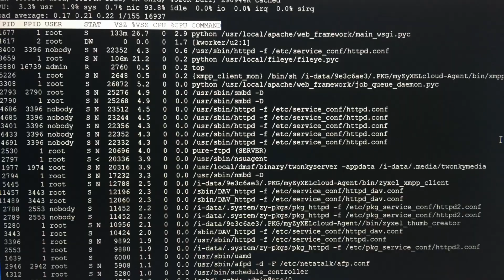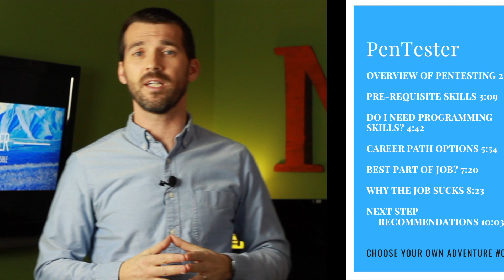All Things Entry Level Ethical Hacker / Penetration Testing Cyber Security Job - Expert Interview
A comprehensive overview of arguably the most well-known and "sexiest" jobs in cyber security, Penetration Tester or pentester for short. I interview Paul Ihme, Penetration testing expert and co-founder of Soteria, a Charleston-based cyber security services company. This video is part of the "Choose your own cyber adventure" series, where we dive deep into entry-level cyber security jobs to help you understand all dimensions of the opportunities in the field.

Hollywood and the media have dramatized this role, most famously with the shadowy hooded hacker image. The role is much larger than that and has a significant amount of report writing that you typically don't see in the Hollywood movie scene.

Paul breaks penetration testing down and provides major value on what you need to know before moving in that direction professionally.

Thank you, Paul and Soteria, for your time.

Interview Video Markers
Intro 0:00
Introducing Paul 2:02
what does an Entry level Pen Tester do? 2:20
What Qualifications do you need to be a Pen Tester? 3:09
Does Pen Testing Require Coding? 4:42
Pentesting Career Path 5:54
What is The Best Part of Pentesting? 7:20
Why Pentesting Sucks 8:23
NEXT STEP RECOMMENDATIONS 10:03
Outro 11:17